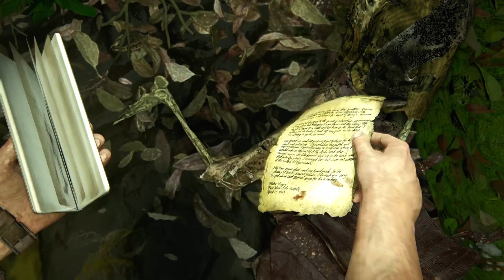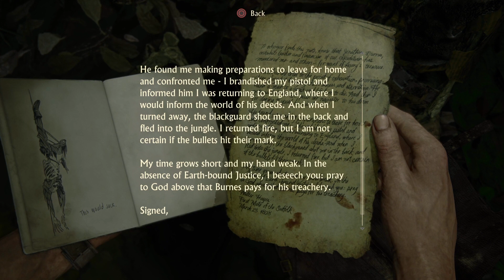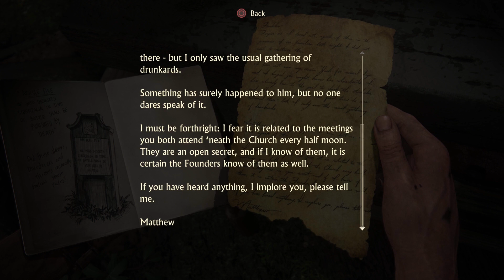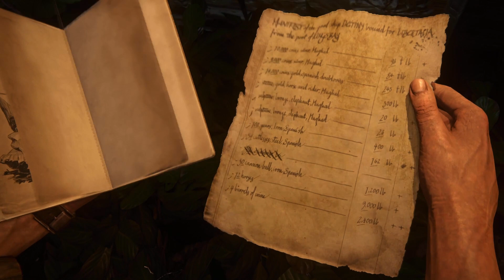Uncharted 4 #8 - Libertalia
Hi, I hope you are all good.

This time we are passing by my second favourite uncharted game, ranked bellow uncharted 2.

I am just amazed to how they improved this game over the time, just looks beautiful playing on PS5.
Just a reminder that this game is from 2016...

This was recorded directly on my PS5 at 1080p while I was streaming on Twitch.

Once again, I hope you enjoy.